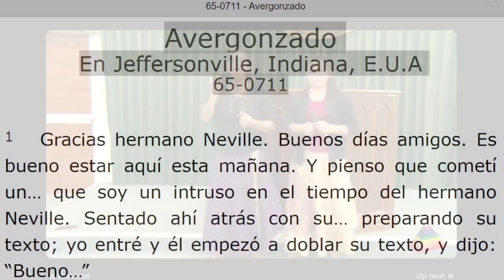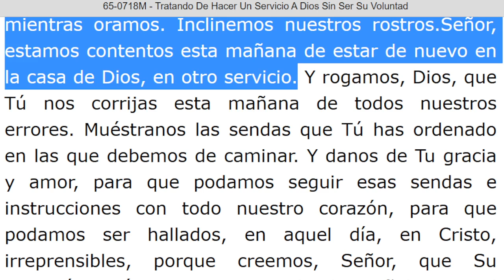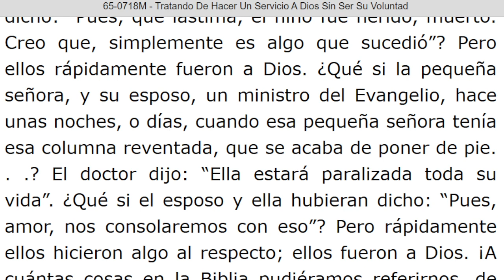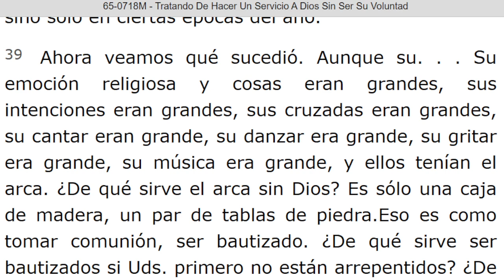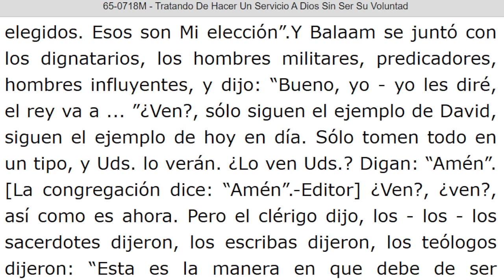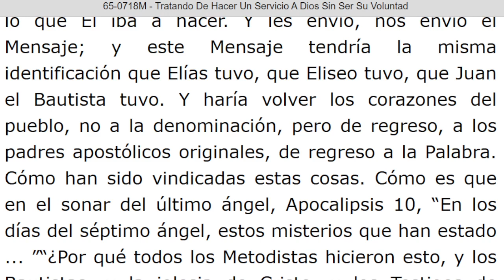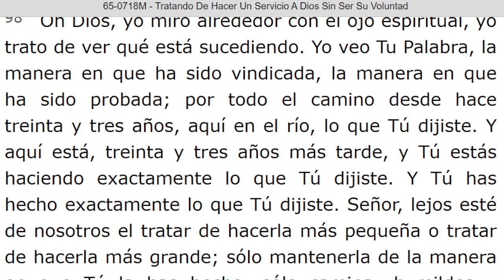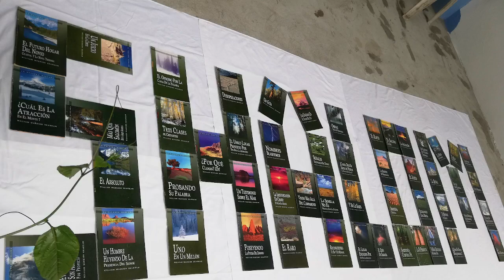LECTURA DE LOS MENSAJES DEL PROFETA !!ELIAS!! WILLIAN MARRION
J e r e m i a s   50:
28. VOZ DE LOS QUE HUYEN  y ESCAPAN DE LA TIERRA  DE BABILONIA, PARA DAR EN SION LAS NUEVAS DE LA  RETRIBUCIÓN DE JEHOVÁ NUESTRO DIOS, DE LA VENGANZA DE SU TEMPLO.

=== TRATANDO DE HACER UN SERVICIO A DIOS SIN SER SU VOLUNTAD - 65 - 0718M...Párrafo: 01. TERMINA Párrafo: 108...